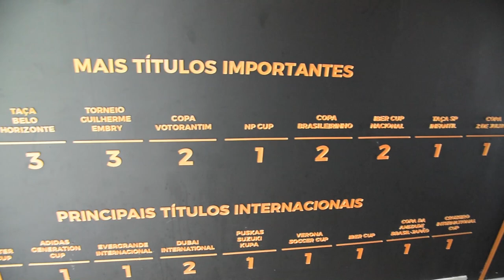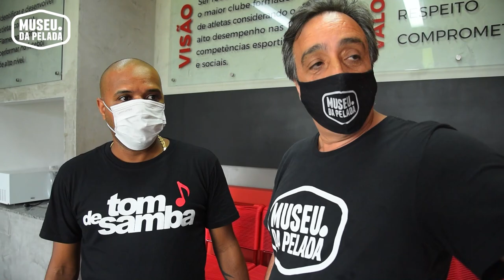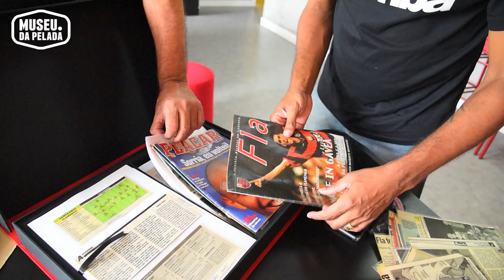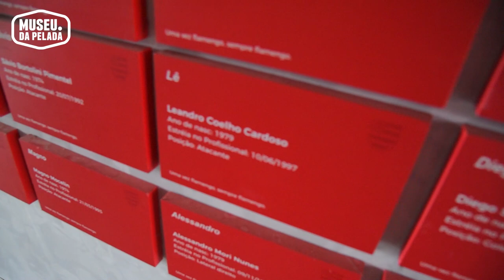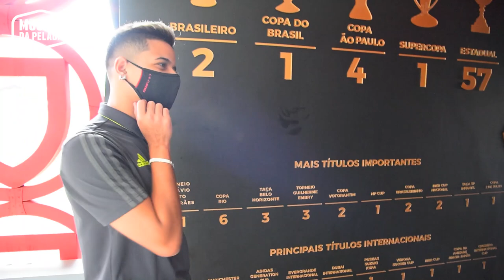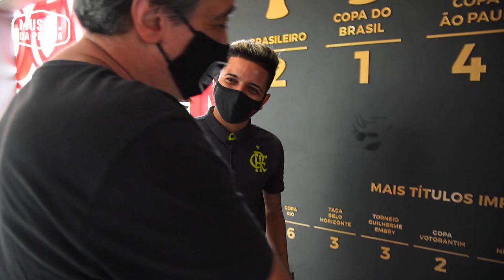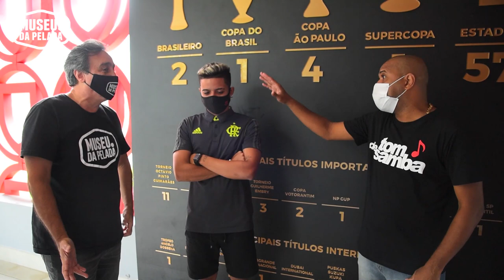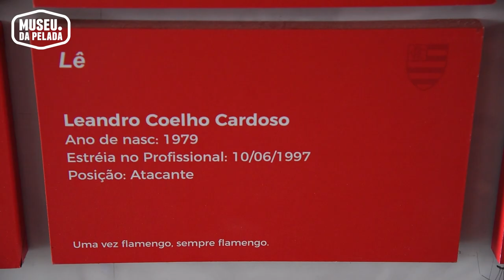Ninho de Recordações - Lê e João Gabriel | Museu da Pelada